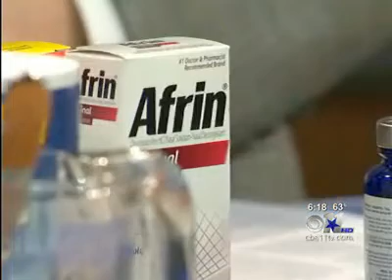Over the Counter and Alternative Allergy Treatments on CBS 11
Dr. Verret joins the CBS morning team to discuss nasal allergies and allergic rhinitis. He discussed over the counter options for treatment including Neti pots, nasal saline irrigation and rinses, and alternative treatments such as butterbur and resveretrol. For more information about the latest in sinus treatments